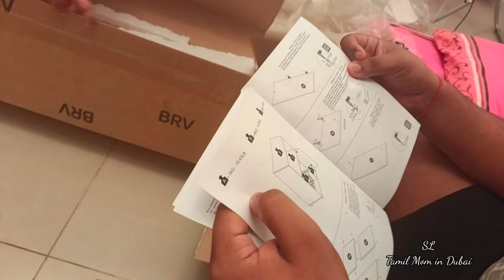This Changes will make my kitchen looks bigger&Cleaning vlog|organization|SL Tamil Mom in Dubai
amazon kitchen products link:

oven table:

kitchen pots holder:

Small Changes in Kitchen& Cleaning|Amazon space saving organization products |SL Tamil Mom in Dubai

afternoon routine
evening routine
Tamil routine vlogs
Amazon space saving kitchen gadgets
Amazon haul
kitchen tips
kitchen hacks
kitchen organization
space saving kitchen tips
mom vlog Tamil
Tamil DIML vlog
vlogs
dubai routine vlogs
kitchen counter top cleaner
reorganize my kitchen
dubai
dubai vlogs
dubai life
dubai vlogs Tamil
dubai shopping
DIML
Tamil YouTube vlog
SL Tamil Mom in Dubai
shopping vlog
dubai UAE vlogs
UAE vlogs
google
Tamil YouTube

afternoon routine
evening routine
Tamil routine vlogs
Amazon haul
kitchen tips
kitchen hacks
kitchen organization
mom vlog Tamil
Tamil DIML vlog
vlogs
dubai routine vlogs
reorganize my kitchen
dubai
dubai vlogs
dubai life
dubai vlogs Tamil
dubai shopping
DIML
Tamil YouTube vlog
shopping vlog
dubai UAE vlogs
UAE vlogs
google
Tamil YouTube

afternoon routine
evening routine
Tamil routine vlogs
Amazon haul
kitchen tips
kitchen hacks
kitchen organization
mom vlog Tamil
Tamil DIML vlog
vlogs
dubai routine vlogs
reorganize my kitchen
dubai
dubai vlogs
dubai life
dubai vlogs Tamil
dubai shopping
DIML
Tamil YouTube vlog
shopping vlog
dubai UAE vlogs
UAE vlogs
google
Tamil YouTube

Uma's Lifestyle vlogs
homely Mom vlogs
jega life
sharanya's Life style
minutes kitchen vlog
arusuvai kitchen
Steffi ulagam
naduththara kudumbam vlogs
abi's Life style
karthika channel
yummy tummy Aarthi vlogs
inaiku eanna Samayal vlogs
my kitchen by fasa
chandru menaka vlogs
thavakaran view vlog
voice of anushan
colombo sisters diary
Naveena's tiny tips vlog
srilankan Tamil vlog
Jaffna suthan vlogs
sk vlogs
ram janu vlogs
Kala's kitchen
London thamizachi vlog
London bro
england tamilazchi
srimanju vlogs
adhium naanim vlog

Uma's Lifestyle vlogs
homely Mom vlogs
jega life
sharanya's Life style
minutes kitchen vlog
arusuvai kitchen
Steffi ulagam
naduththara kudumbam vlogs
abi's Life style
karthika channel
chandru menaka vlogs
thavakaran view vlog
voice of anushan
colombo sisters diary
srilankan Tamil vlog
Jaffna suthan vlogs
sk vlogs
ram janu vlogs
Kala's kitchen
London thamizachi vlog
London bro
england tamilazchi
srimanju vlogs
adhium naanim vlog

Uma's Lifestyle vlogs
homely Mom vlogs
jega life
sharanya's Life style
minutes kitchen vlog
arusuvai kitchen
Steffi ulagam
naduththara kudumbam vlogs
abi's Life style
karthika channel
chandru menaka vlogs
thavakaran view vlog
voice of anushan
colombo sisters diary
srilankan Tamil vlog
Jaffna suthan vlogs
sk vlogs
ram janu vlogs
Kala's kitchen
London thamizachi vlog
London bro
england tamilazchi
srimanju vlogs
adhium naanim vlog